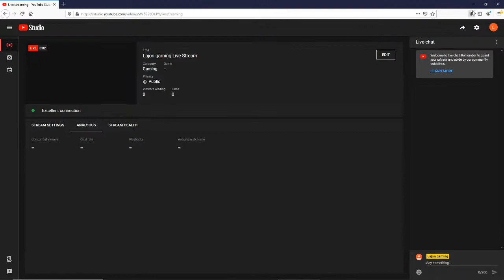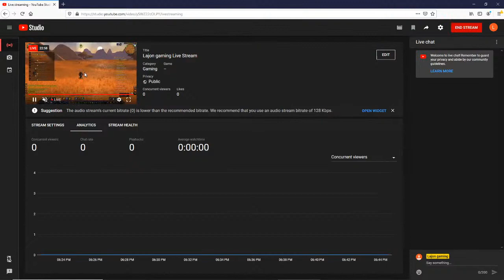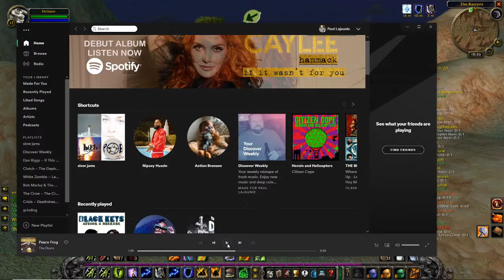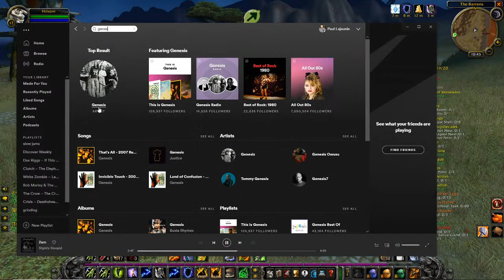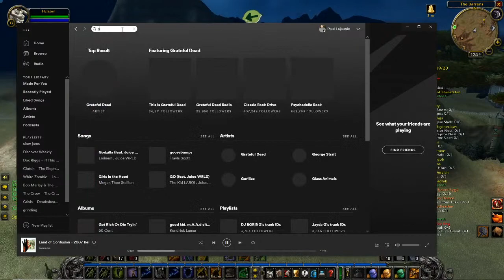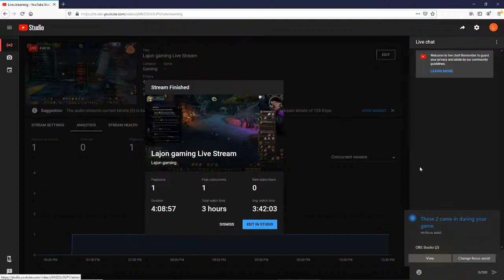Lajon gaming Live Stream